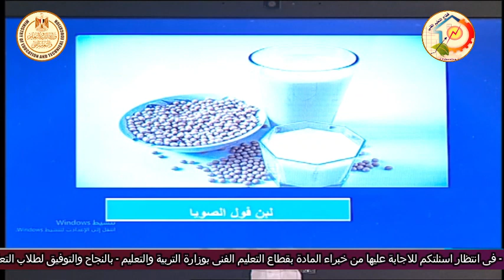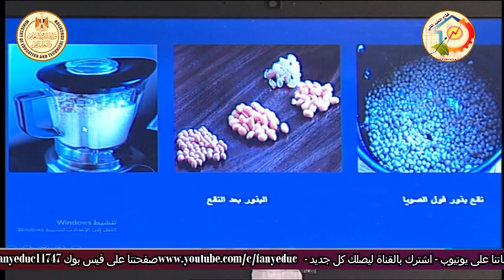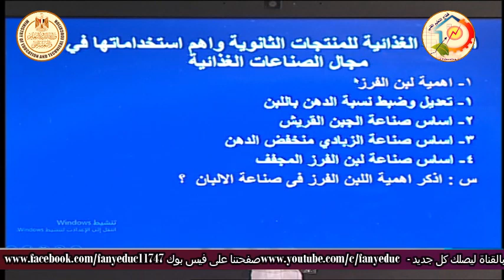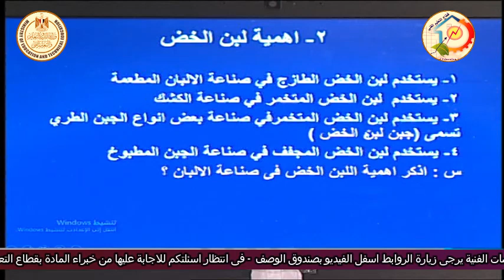الصف الثالث زراعى - البان - المهارات الخاصة بمادة الالبان - أ محمد الاحمدى